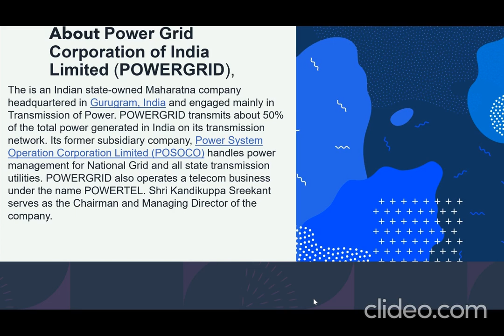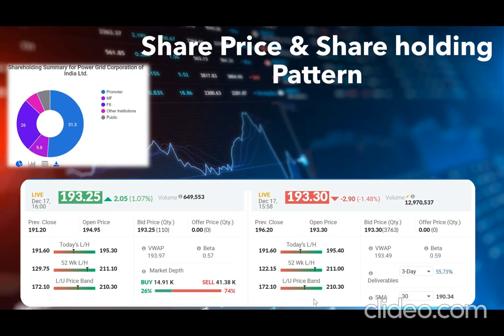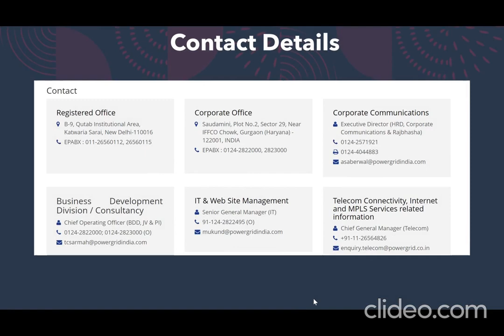POWER GRID Corporation of India Advertisement by LocalToGlobalIndia